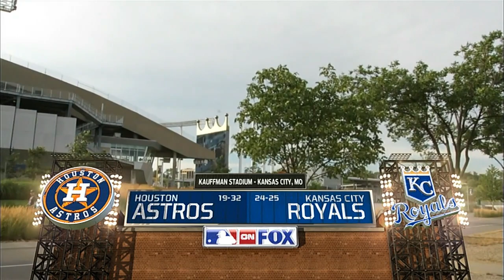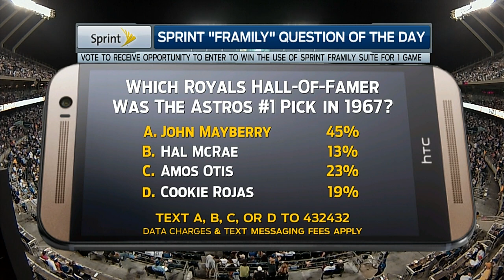HOU AT KCA - May 27, 2014